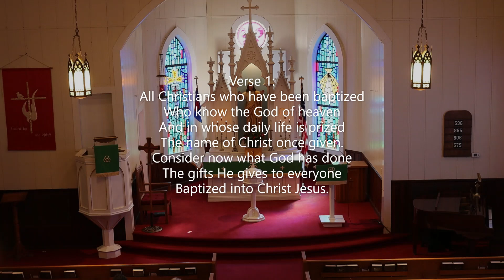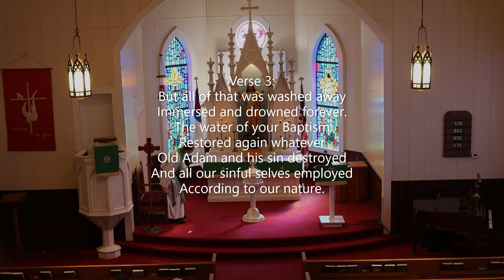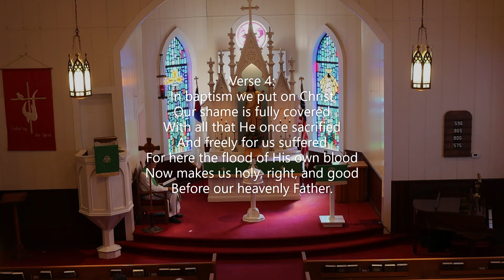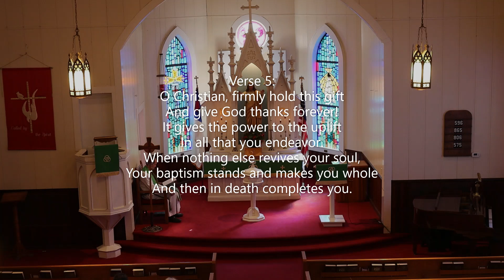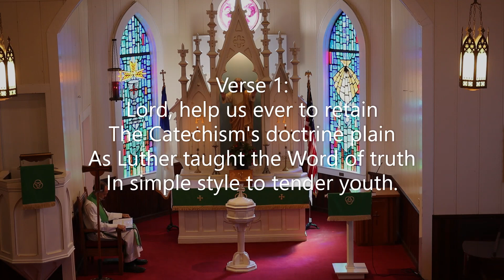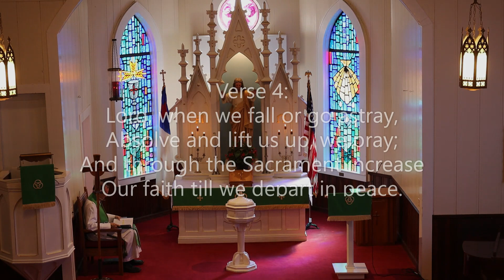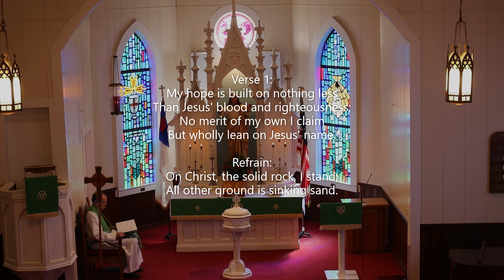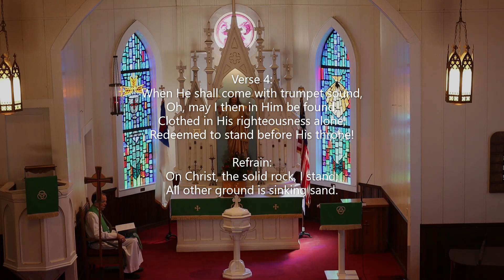August 22nd, 2021